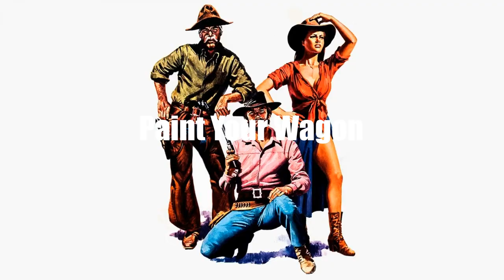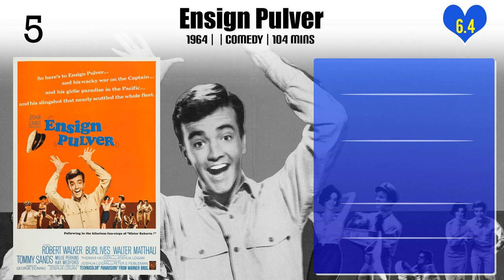Joshua Logan | Top Movies by Joshua Logan| Movies Directed by Joshua Logan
Best Movies of Joshua Logan

Find the list of top and best movies directed by Joshua Logan
1.South Pacific
2.I Met My Love Again
3.Bus Stop
4.Tall Story
5.South Pacific
6.Camelot
7.Paint Your Wagon
8.Ensign Pulver
9.Picnic
10.Sayonara
11.Fanny
12.Mister Roberts

Please Comment down your favorite movie of Joshua Logan